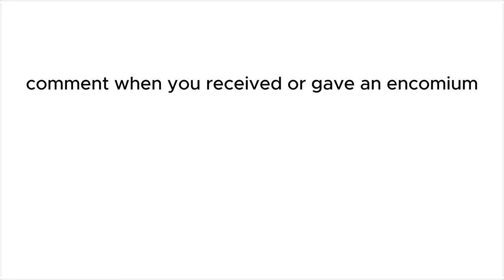What is an Encomium? - WOTW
Appreciate & thankful for u tuning in :)
Vocab4Life!!!

Chapters
0:00 intro
0:20 dice roll & word chosen
0:41 definition & etymology
2:12 brain camp
3:27 skit
4:13 outro

Featured people in this video:
steva